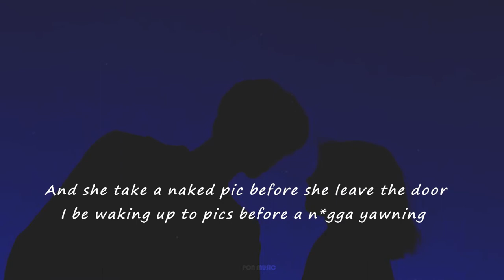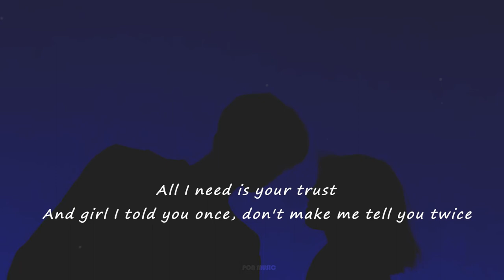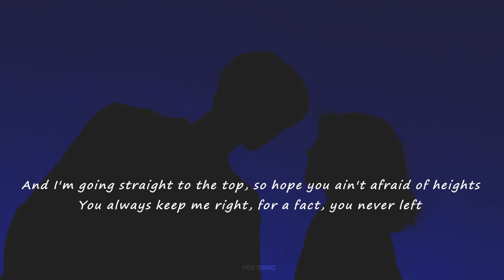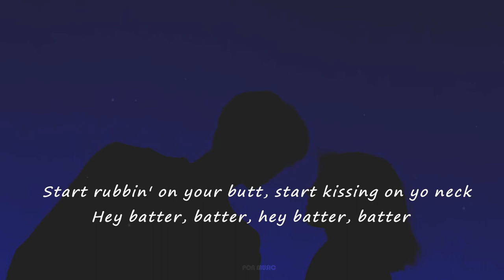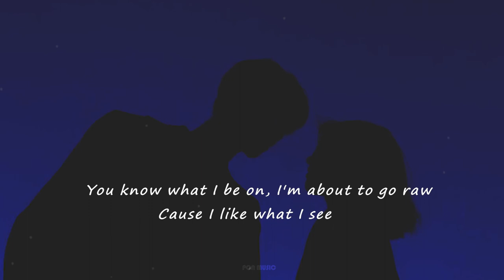Pop Smoke | What You Know Bout Love - Lyrics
Director: Oliver Cannon
Producers: Shivam Pandya & Xiarra Diamond
Video Editor: Jasper Graham
Production Company: Victor Victor Worldwide

Lyrics
Shawty go jogging every morning
And she make me breakfast almost every morning
I be waking up to pics before a n*gga yawning
And every weekend my shawty comin' over
Shawty could Fendi out but she like Fashion Nova
She ain't driving no Camry she pullin' in a Rover

She said, "What you know 'bout love?"
Walk up in the store and get what you want
We 'bout to get it on, take off them drawers
You know what I be on, I'm about to go raw
'Cause I like what I see

And I'm going straight to the top, so hope you ain't afraid of heights
You always keep me right, for a fact, you never left
So here's fifty-five hunnid, go and get your breasts
N*ggas know I had to swing, I had to make a play
01:52

We 'bout to get it on, take off them drawers (I said I love you, baby)
You know what I be on, I'm about to go raw (Love you, baby)